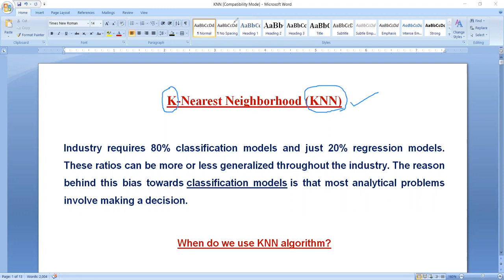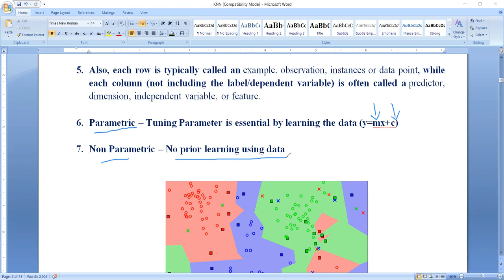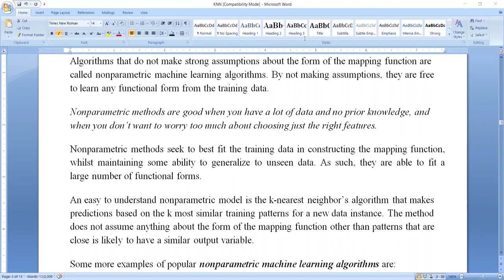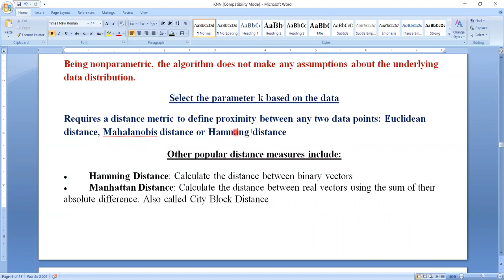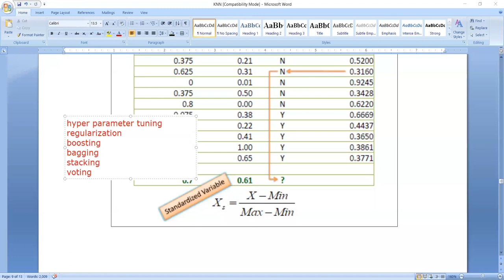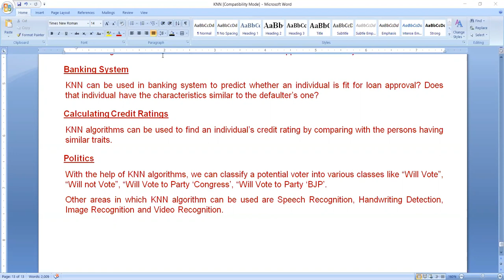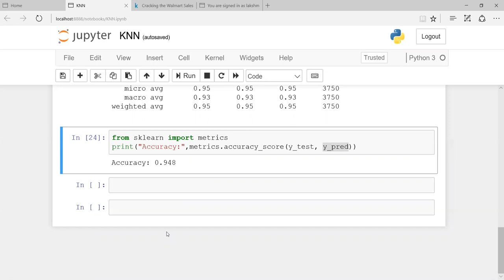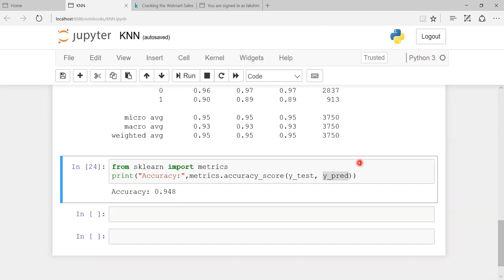K Nearest Neighborhood Classification Model & Python Code